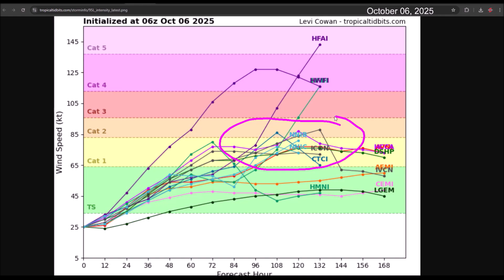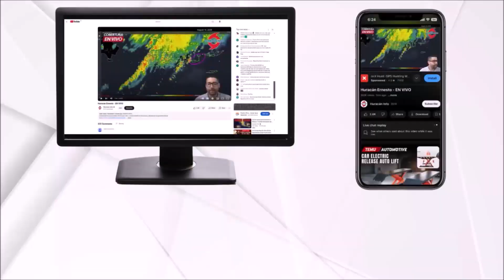Invest 95 could become Tropical Storm or Hurricane Jerry. Models keep it outside of the Caribbean.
Invest 95 maintains a high chance of development as it moves westward. It is very likely that by midweek it will become Tropical Storm Jerry and could strengthen into a hurricane by the end of the week.

Forecast models keep the future cyclone on a track that would take it northeast of the Lesser Antilles and Puerto Rico. For now, any local impacts are expected to be indirect.